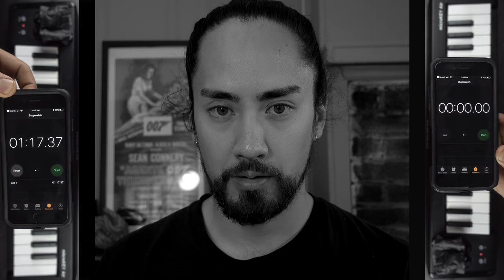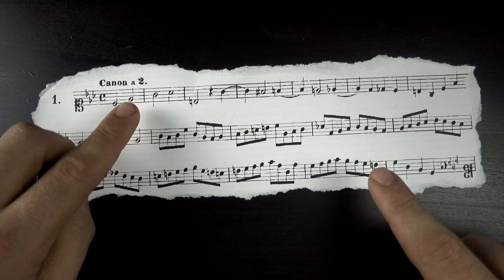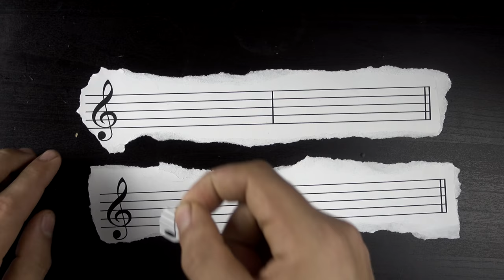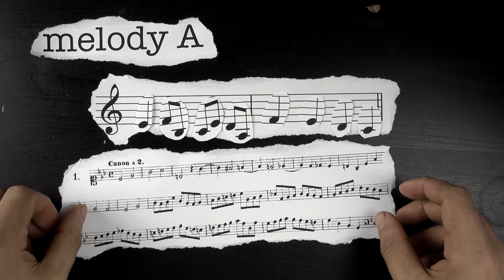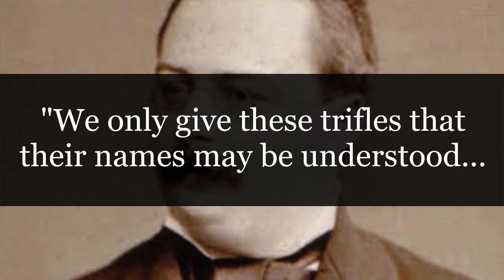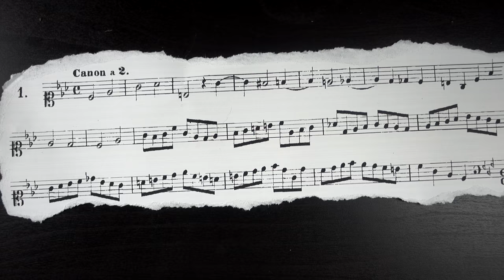How to write a Crab Canon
Thanks to samuraiguitarist for joining me!

Peace,
Adam